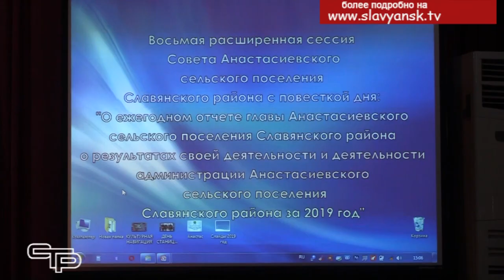Отчетная сессия Анастасиевского сельского поселения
Без малого 11 тысяч жителей в станице Анастасиевской и почти 1800 проживают в хуторах Ханьков, Прикубанский и Урма, которые входят в состав Анастасиевского сельского поселения. Второе по численности в Славянском районе, это поселение известно своей развитой экономикой и хорошим благоустройством.  И причем с каждым годом здесь становится все лучше